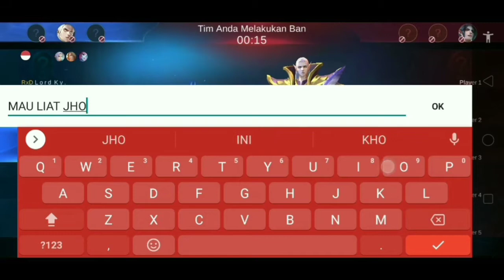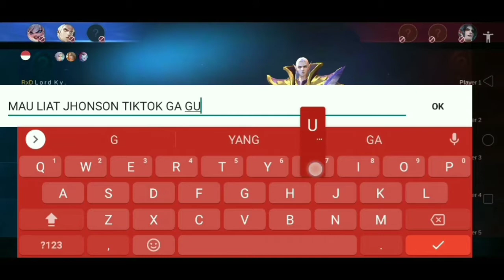MLBB || BALMON SAMPE KENA MENTAL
Balmon Sampe Kena Mental
Halo guys selamat datang d Squad Game Channel..

Terima Kasih Buat kalian yang udah klik video ini dan terika kasih juga buat kalian yang sudah mensuscribe channel ini..